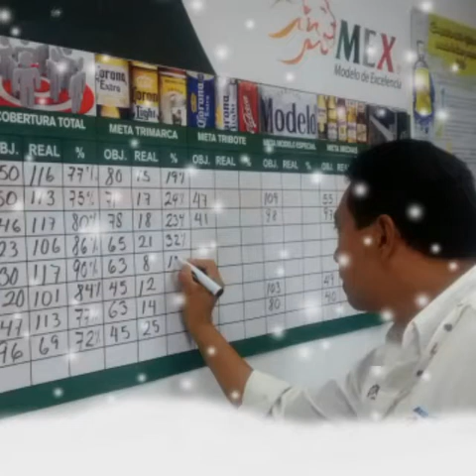Corona tuxtla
Amigos